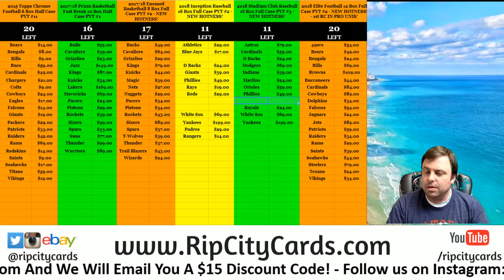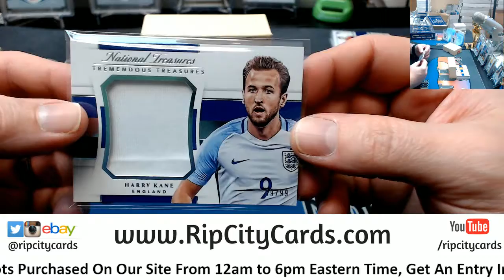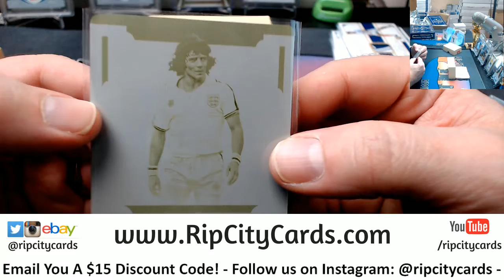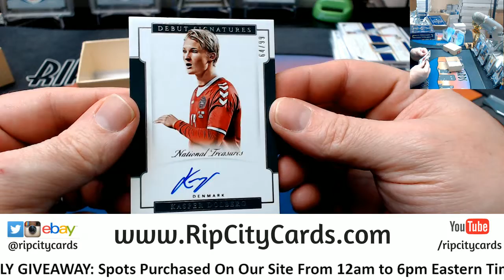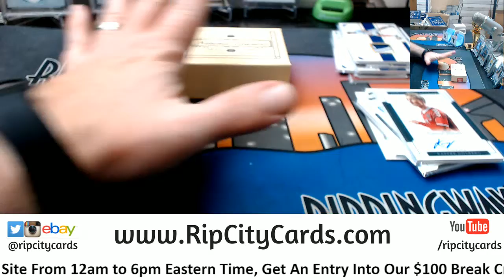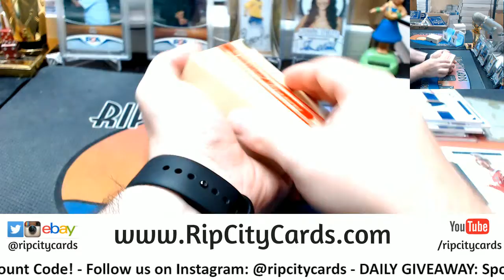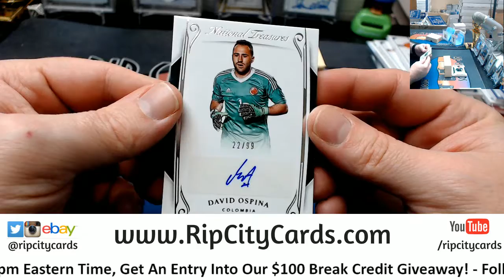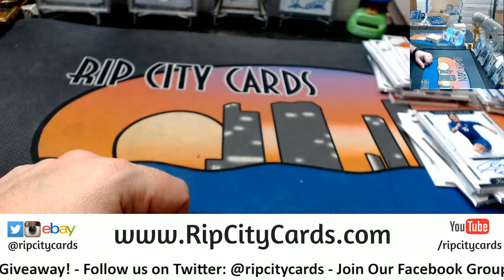2018 NT Soccer Hit Random #3 RCC